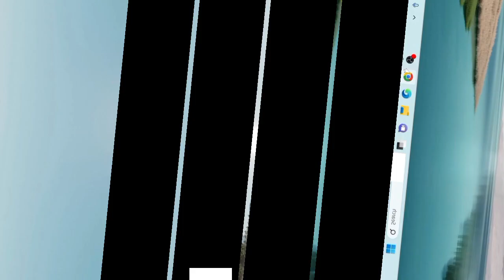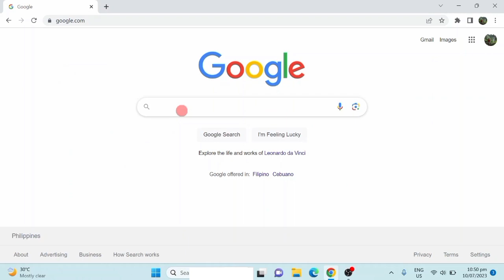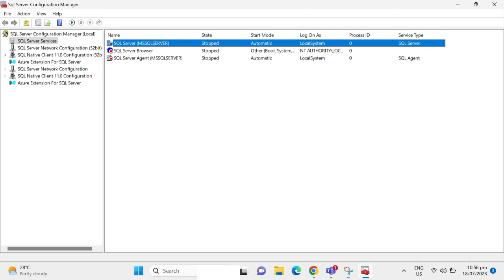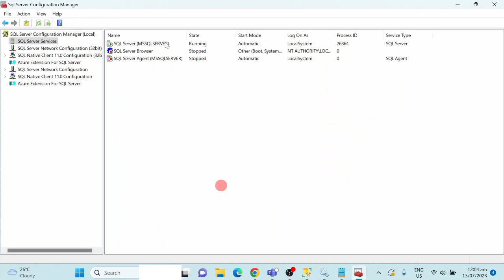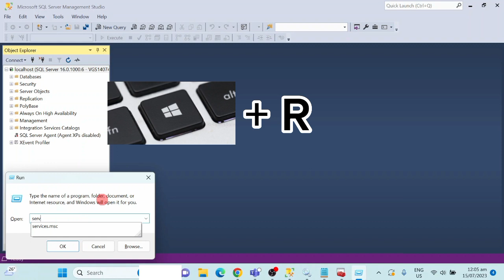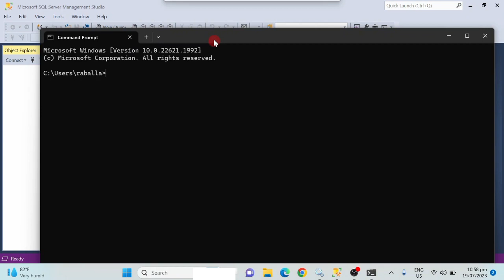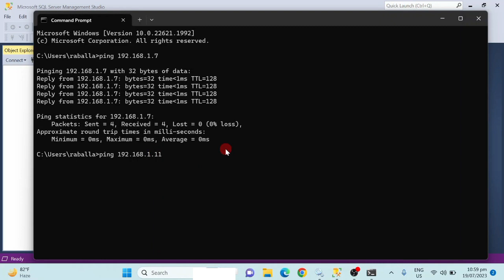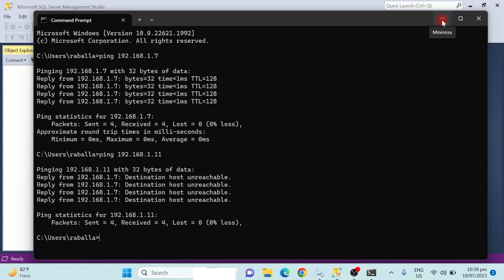Quick Fix: Network-Related or Instance-Specific Error in SQL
Are you struggling with a Network-Related or Instance-Specific Error in SQL? This common SQL Error can be frustrating, especially when you need to access your database quickly. In this tutorial, we'll walk you through a quick fix to resolve this login error in SQL step by step.

What You'll Learn:
* Understanding Network-Related or Instance-Specific Error in SQL
- Common causes of this SQL Error
- How to identify the source of the issue
* Step-by-Step Troubleshooting Guide
- Checking your SQL Server instance
- Verifying network connectivity
- Ensuring proper SQL Server configuration
* Preventive Measures
- Best practices to avoid encountering the same login error in SQL in the future

This video is perfect for both beginners and advanced SQL users who have encountered connectivity issues with their SQL Server. Our easy-to-follow guide ensures that you can resolve the Network-Related or Instance-Specific Error in SQL swiftly and efficiently.